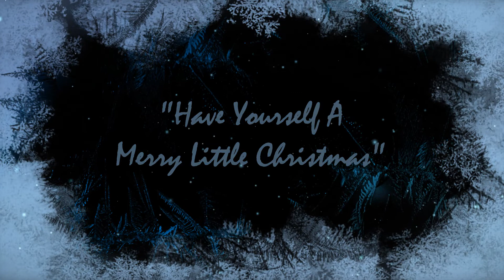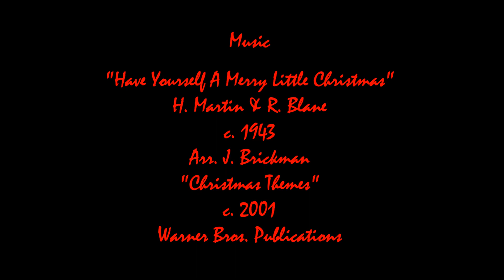Matt Rice - Have Yourself A Merry Little Christmas - Piano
Merry Christmas to all of my friends & family.  While 2020 has not been a good year for us, we still have our wonderful memories to get us through this time.  May you find peace, hope, joy, & love this holiday season.